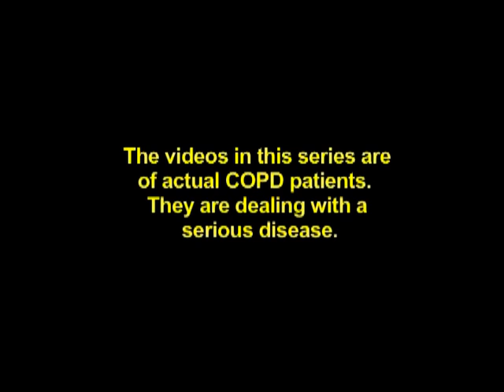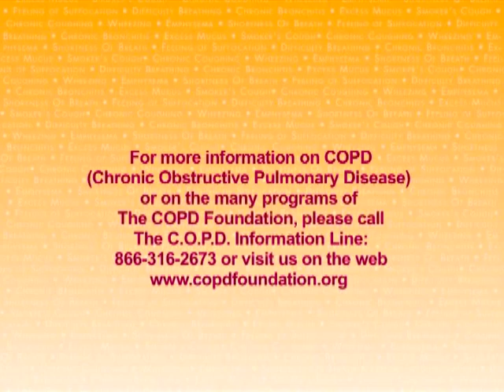Faces Of COPD - Elois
Elois prepared for weeks to tell you her story. The story was for her family who were present when she shared it, but it was also for other COPDers